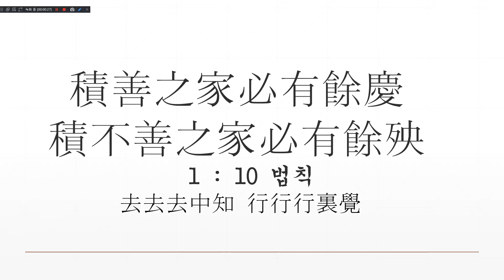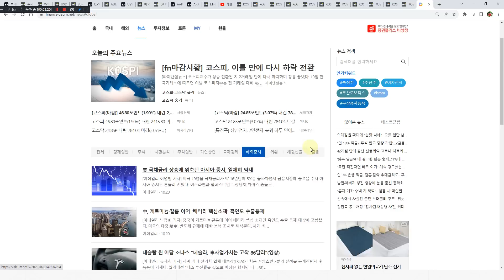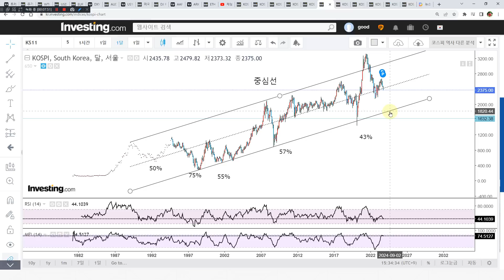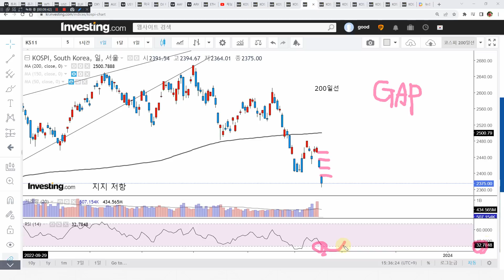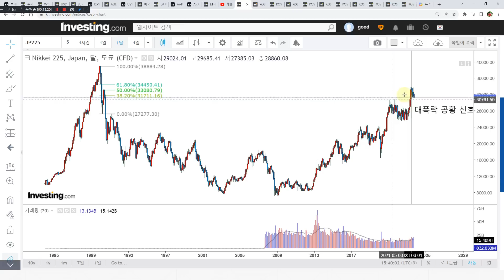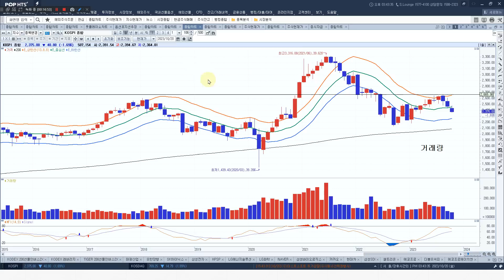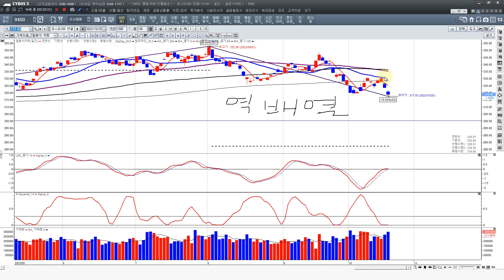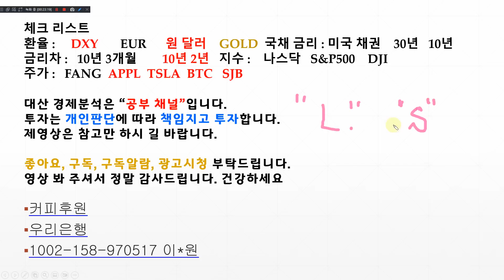본격적인 킬러c파동 작동중 현금 실물금은준비